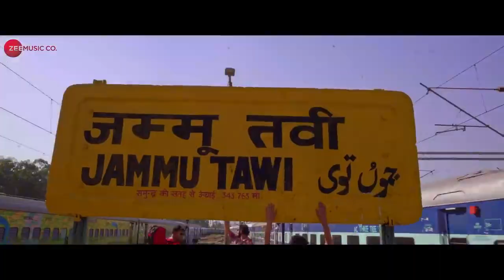SUPRIYAA PAATHAK SAURABH DAS YUG BHUSAL SHEKHAR ASTITVA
MOVIE- MY FRIEND's DULHANIA 6,2017